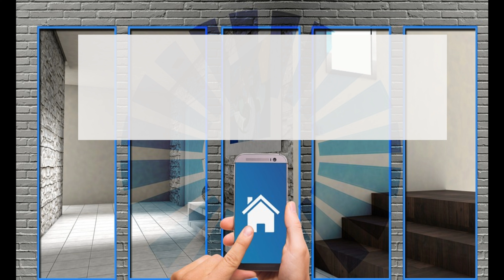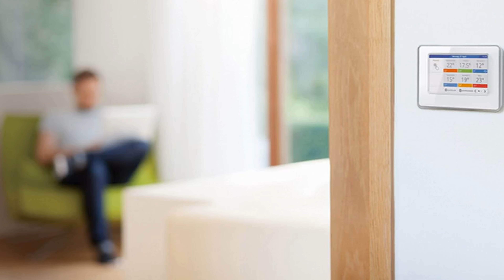MODBUS, la nueva herramienta de Panasonic de supervisión para las unidades condensadoras de CO2